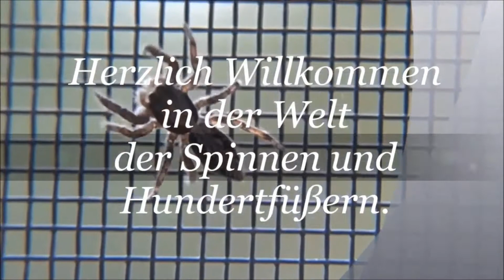Xenesthis immanis Feeding this Sound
Hier holt sich meine Xenesthis immanis " Alexa " nach sehr langer Häutungs Pause eine Schabe.